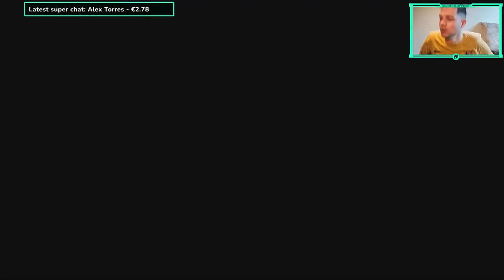eFootball 2023 | HUGE PACK LUCK & HUGE GOALS RTG #6